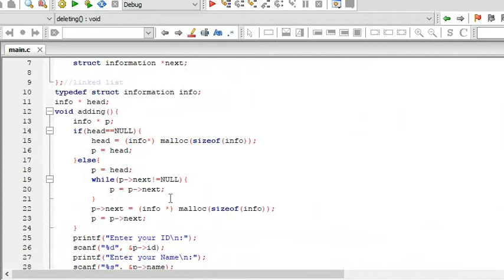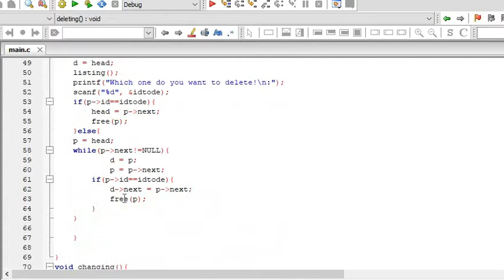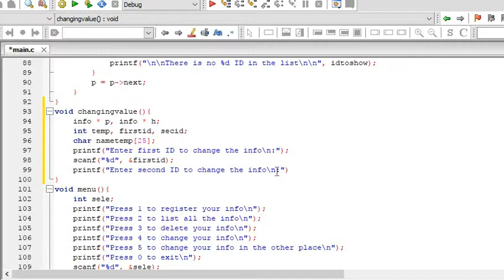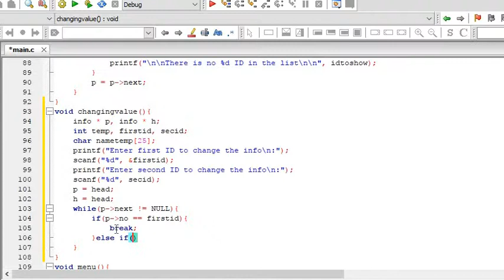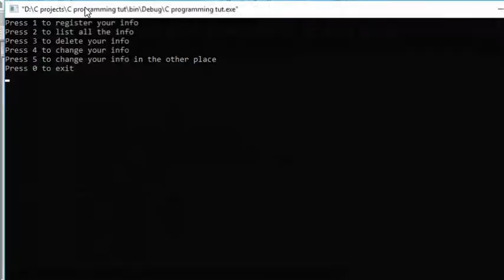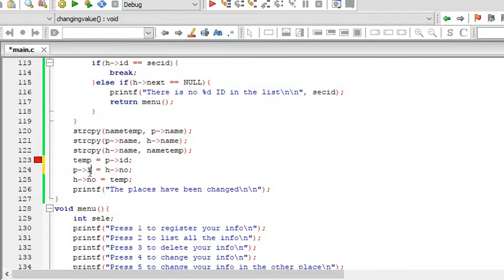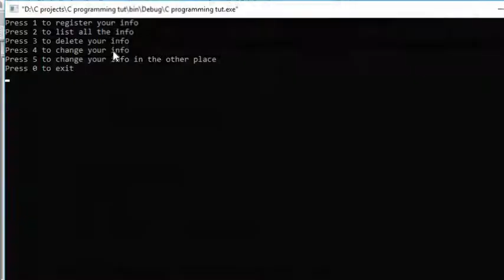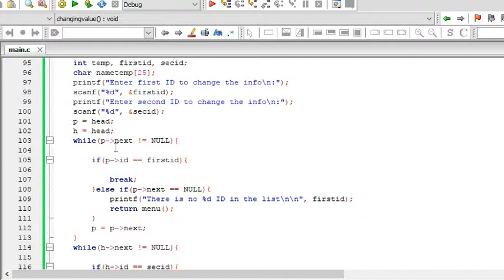C programming - 58 - Linked List - Changing Values ( Myanmar - ျမန္မာ )